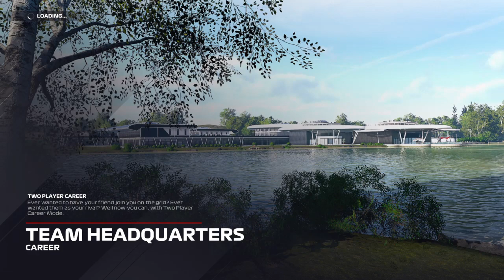F1® 2021 RM S6 E1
Welcome to season 6 where things are going to get better and try to get the F1® World Championship